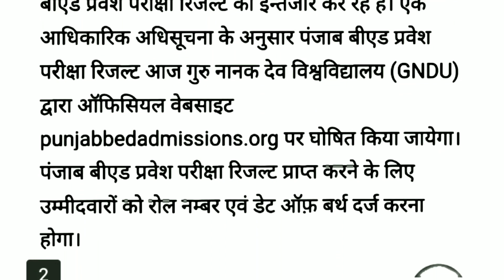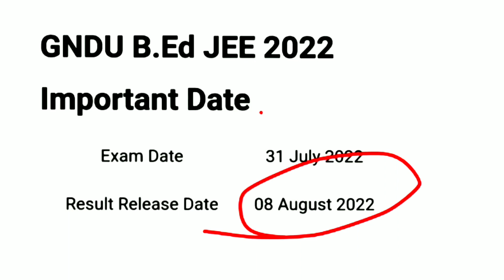Punjab BEd Entrance Exam Result 2022 | जानिए कितने बजे जारी होगा Punjab B.Ed Result 2022